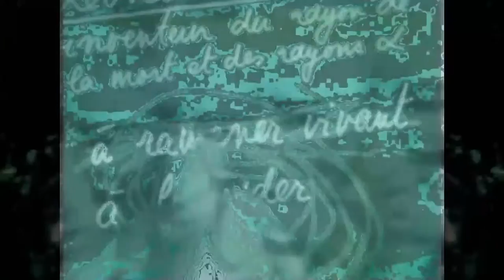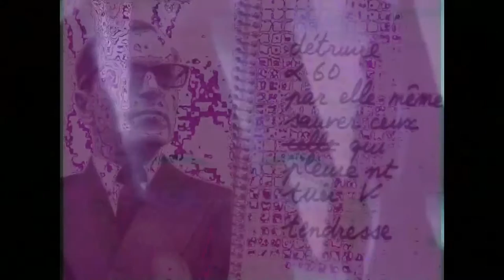ALPHA FIBONACCI VILLE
[Don't forget to activate the english subtitles]
[Ardleg / Cybird / Ethnomite Pux / KHAOMAN / OresteS / Yoshiwaku]
Films Mash-Up :